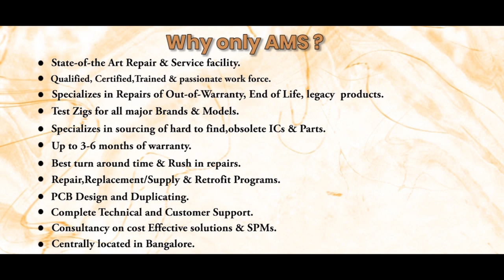Yaskawa DF9203621 COS PCB Board Repairs